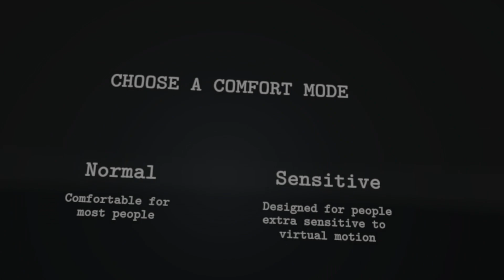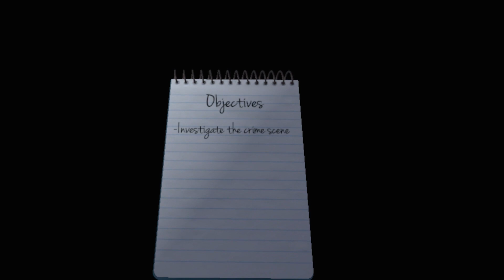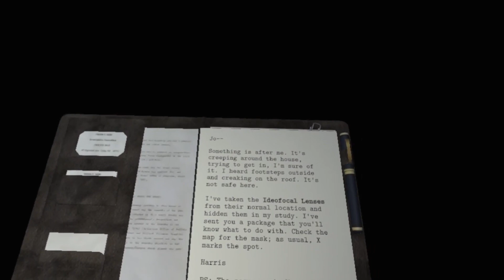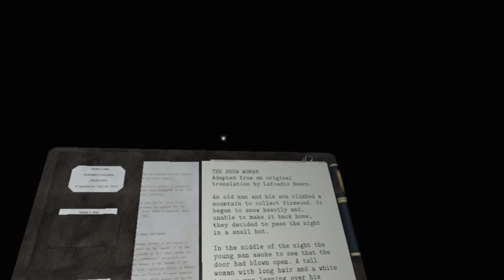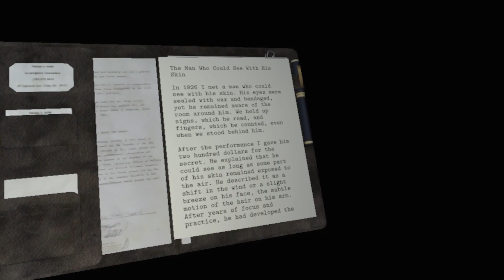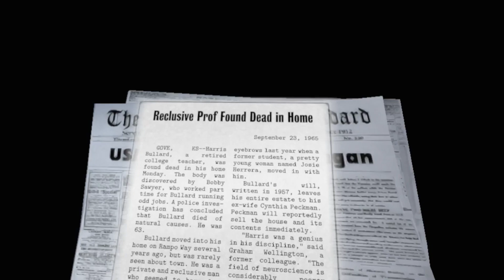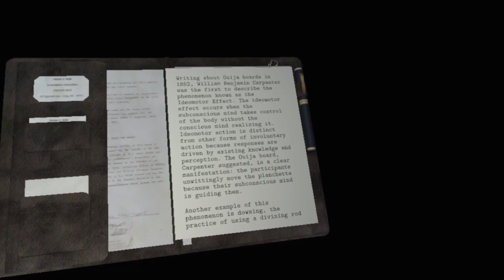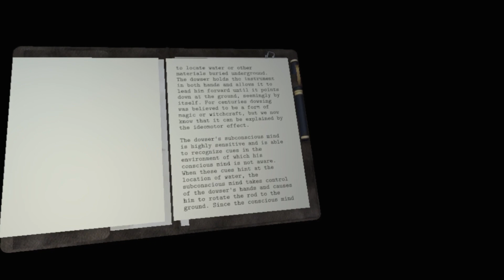Dead Secret : EP1 : VR Horror Mystery! (HTC Vive Gameplay)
Dead Secret is a Horror Murder Mystery game set in Rural Kansas in 1965!  Unravel the mystery and find out just what is haunting this place!